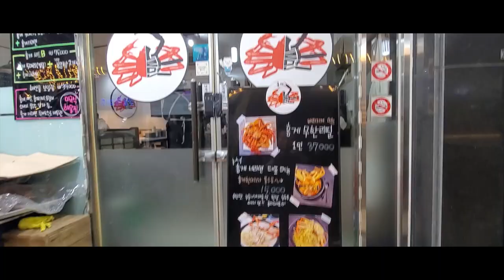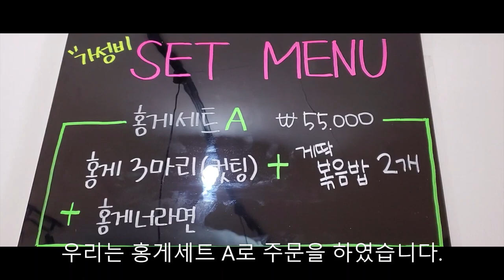홍게너라면 속초 맛집 탐방/속초 동명항 입구 / 홍게 무한리필집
홍게 너라면
주소 : 속초시 영금정로 25